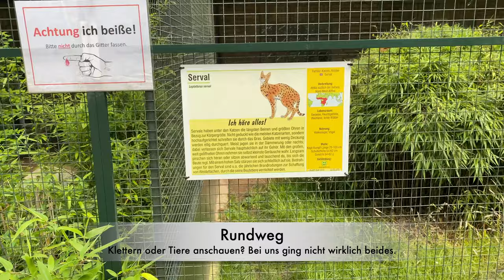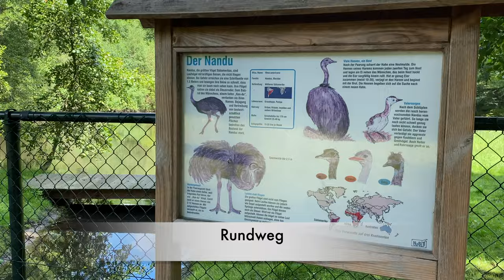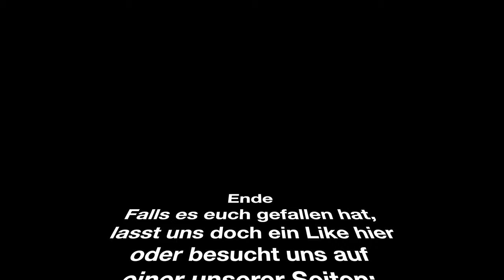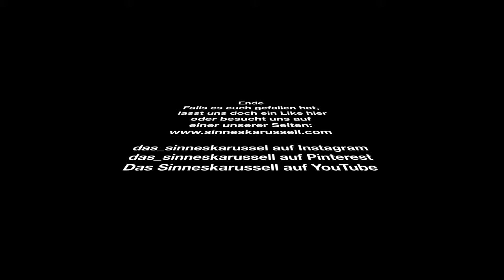Das Sinneskarussell: Ausflug in den Dino Zoo Metelen mit Kind (während Corona)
In diesem Video stellen wir euch mal wieder einen Ausflug für kleine und große Dinofans vor.
Für weitere Spielideen rund um das Thema Dinosaurier besucht gerne unsere Homepage.

Wenn euch gefällt, was wir machen, dann schaut doch vielleicht auch mal auf unserer Seite oder unseren social media-Kanälen vorbei:
das_sinneskarussell auf Instagram
Das Sinneskarussell auf Facebook
das_sinneskarussell auf Pinterest
Das Sinneskarussell auf YouTube